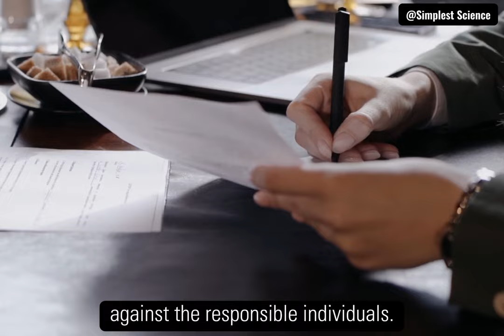Reasons Why Tarsiers Should Not Be Disturbed in Their Natural Habitat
The upsetting video that went viral on April 10, 2024, involving a vlogger mistreating Philippine Tarsiers, enraged netizens and prompted environmental personnel to investigate the incident and take appropriate actions against the responsible individuals.

The Philippine Tarsier is among the oldest terrestrial species that have existed continuously in the Philippines for 45 million years, but their population is decreasing due to several human-induced factors. The IUCN Red List now categorizes Tarsiers as a Near Threatened species. Therefore, the Philippine government now proposes more tightened conservation and protection programs.

These small primates are nocturnal, normally sleeping during the day and active only at night, which might also explain why they are highly sensitive to light, noise, and human touch. Tarsiers are shy, nervous, and have suicidal tendencies. That's why they can't be taken out of their natural habitat to be kept as pets, as they cannot survive. If they are caged and stressed, they may commit suicide by banging their heads against hard objects until they die.

When the vlogger and the other individual took the video, it was daytime. Those two little creatures were probably peacefully sleeping while clinging to a tree. The stress was apparent in the tarsiers as the two individuals were touching them. Such disturbing and stress-inducing acts are considered unlawful.